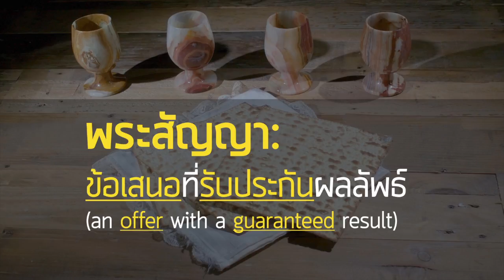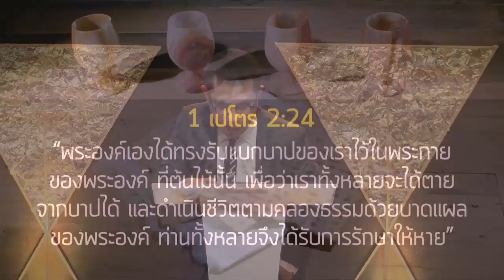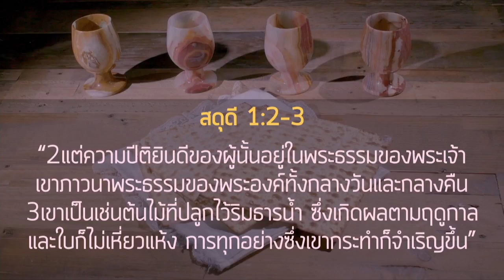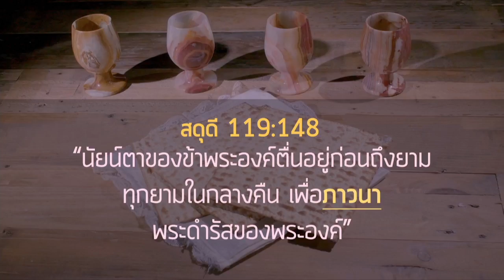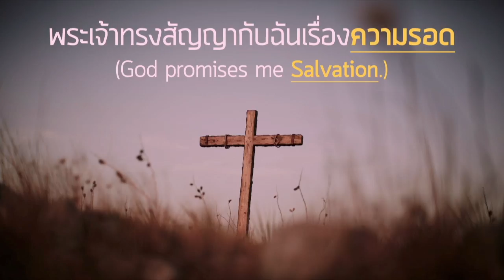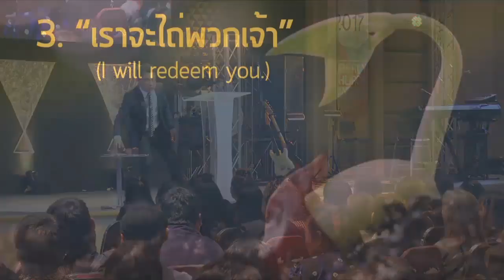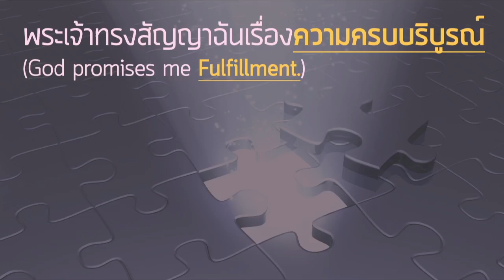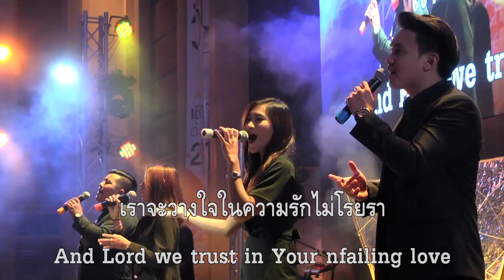คำเทศนา ซีรี่ย์: 4 จอกมหัศจรรย์แห่งพระพร ตอนที่1 พระสัญญาหลักของพระเจ้า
คำเทศนา ซีรี่ย์: 4 จอกมหัศจรรย์แห่งพระพร
ตอนที่1 พระสัญญาหลักของพระเจ้า

โดย ศจ.ดร.อานุภาพ วิชิตนันทน์
ศิษยาภิบาลอาวุโส คริสตจักรเสรีภาพกรุงเทพ